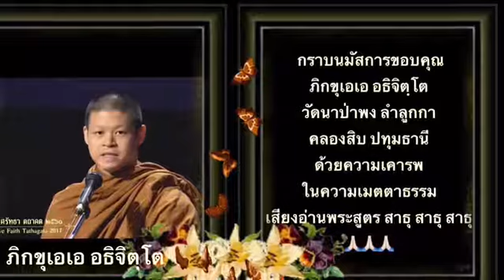๔๑ บ่วงแห่งมาร เสียงอ่านพุทธวจนอนาคามีเมตตาธรรมโดยภิกขุเอเออธิจิตฺโต